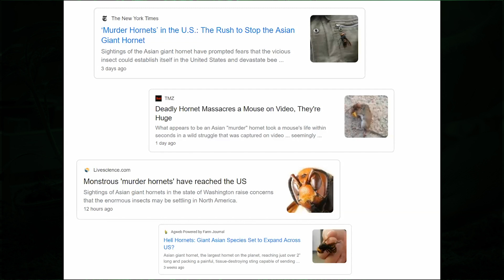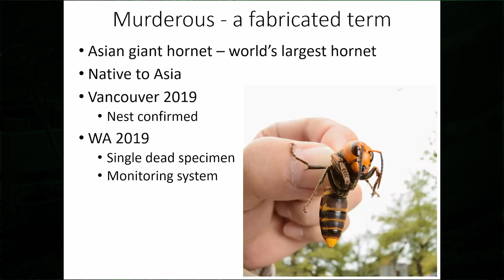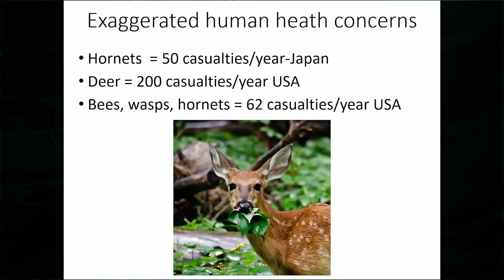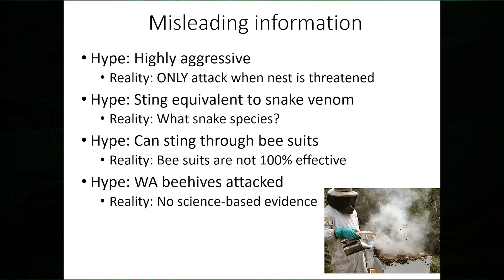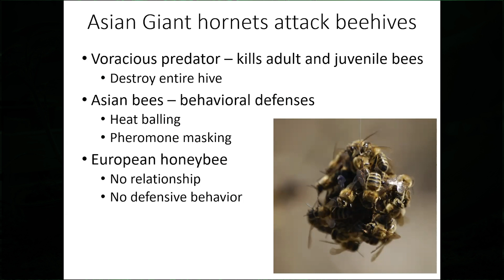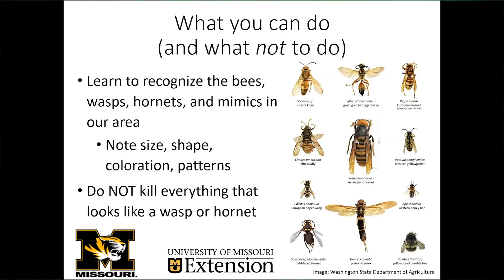The Truth & Hype of the “So-Called Murder” Hornet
Welcome to Missouri Integrated Pest Management's Commercial Horticulture Question of the Week – 5/6. This weeks topic was the infamous Giant Asian Hornet: facts and fiction, and was presented by Dr. Kevin Rice, Field Crop Entomologist and Dr. Tamra Reall, Field Specialist in Horticulture.